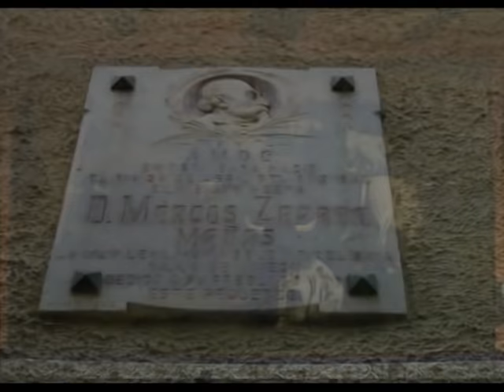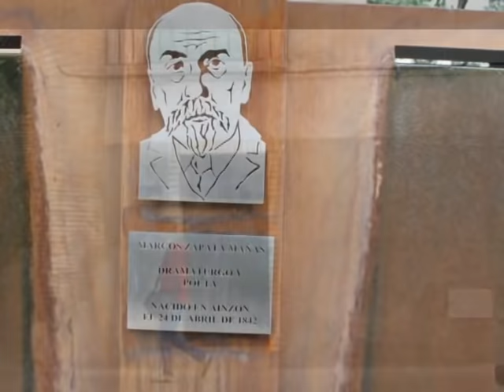Fotografías de Ainzón